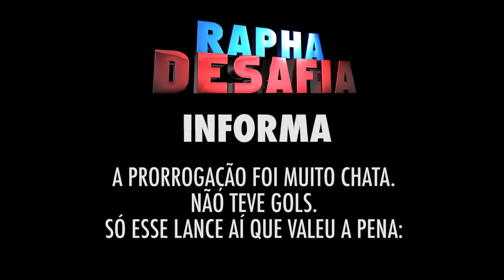#15 – RAPHA DESAFIA LUCAS INUTILISMO – FIFA 17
Convidamos o Lucas do Canal Inutilismo para jogar contra o Rapha. Quer saber quem se deu melhor nesse desafio? É só dar play!